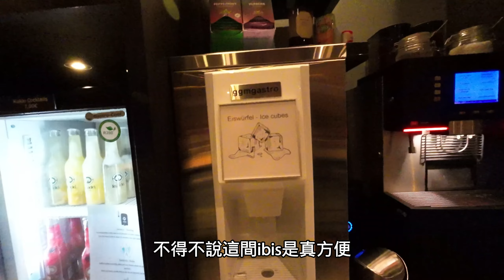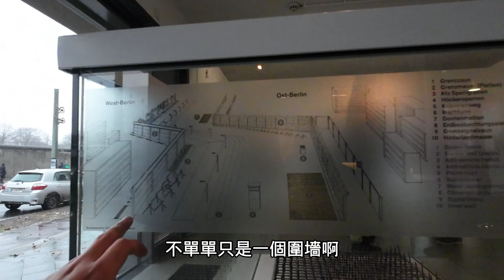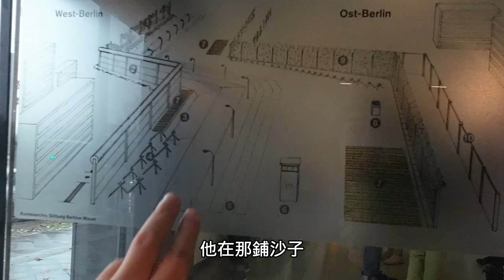一個柏林，兩個世界